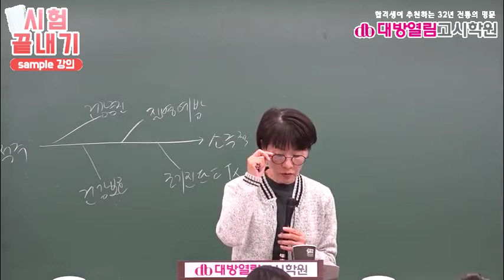간호직공무원 시험대비 지역사회간호 19